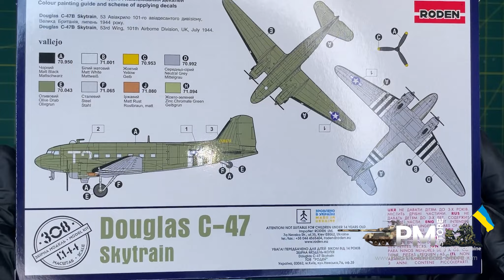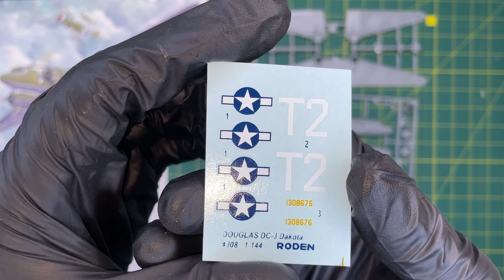Unboxing Roden 308 1/144 Douglas C-47 Skytrain Scale Model Kit